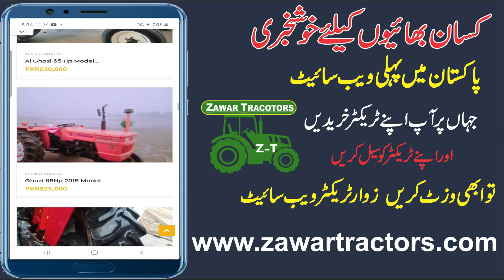Al Ghazi Tractor NH Ghazi 65Hp Model 2010 For Sale